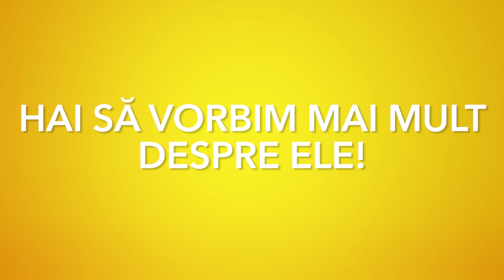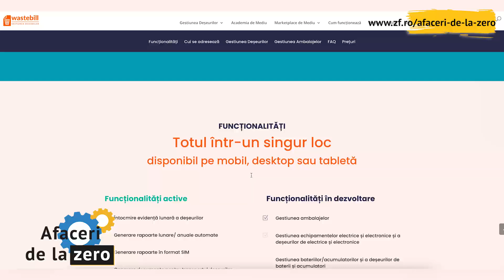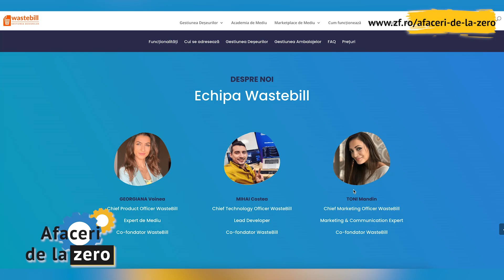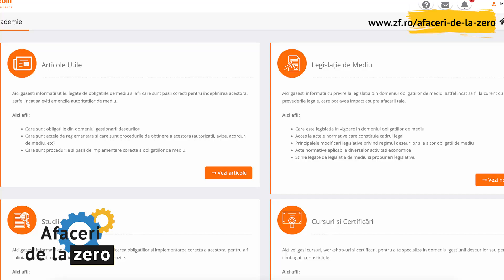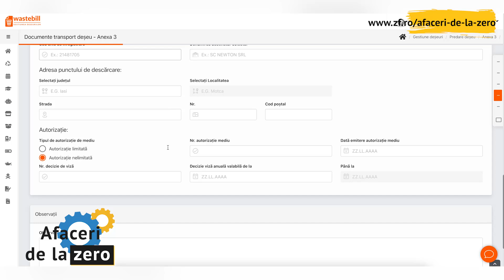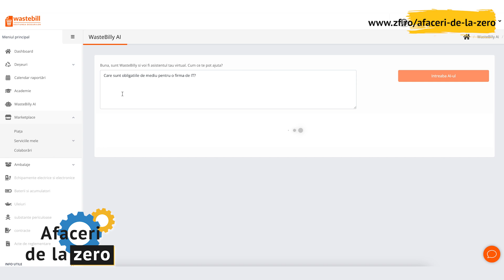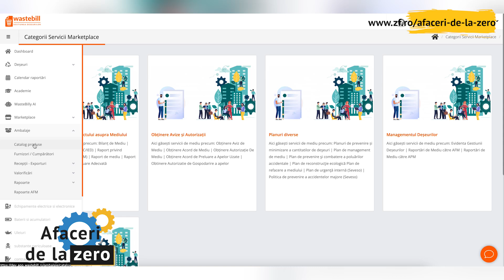AFACERI DE LA ZERO 19.07.2024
AFACERI DE LA ZERO.  Trei tineri au creat o platformă digitală pentru raportările de mediu obligatorii ale companiilor.